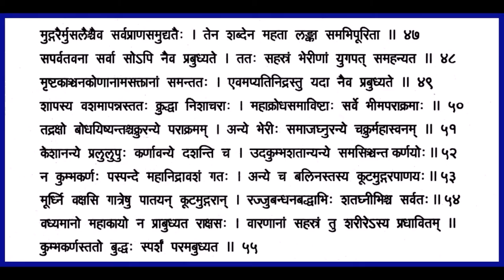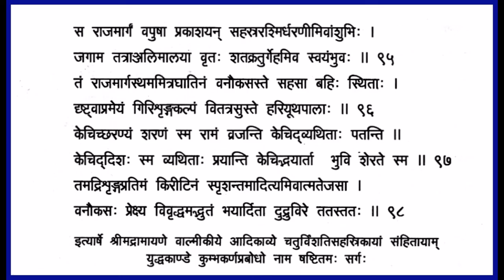Shrimad Valmiki Ramayanam - Chapter60 Yuddha Kandam Recitation with lyrics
Ravana returns to Lanka and asks some demons to go to the abode of sleeping Kumbhakarna, to wake him up and request him to come to him. The slumbering Kumbhakarna is roused by the demons under orders of their king. Kumbhakarna, giant in form, sets out on the high way to see Ravana and the monkeys get alarmed to see the giant demon.
For Sundarakandam, I have followed the book published by Sri Ramakrishna Math, Mylapore Chennai 600004 - original Sanskrit with English transliteration by Swami Tapasyananda.

For all other Kandams, I acknowledge with thanks the kind support extended by Sri Vigneswara Venkateswara Trust to enable us publish the script in line with the recitation.Kindly contact them on phone 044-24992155 to order your copy of the  Shrimad Ramayanam book.